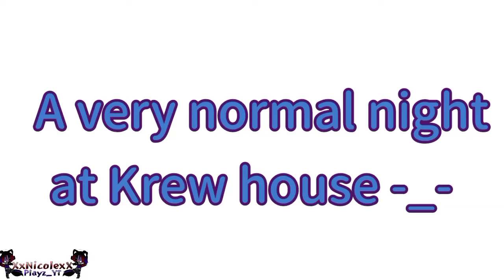krewreacts A very normal night at Krew House :D (Warning headphone users)